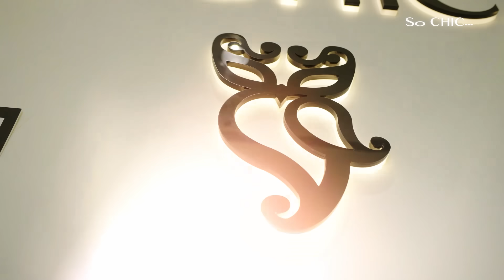So CHIC... Anneler Günü Hediye Önerileri Reklam Filmi